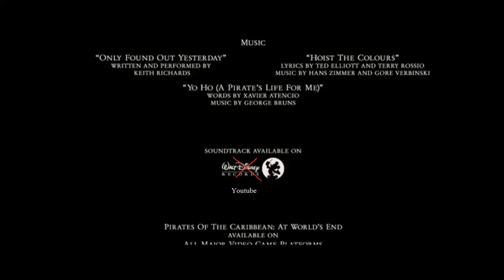Pirates of the Caribbean 2 Credit Theme (End Titles)